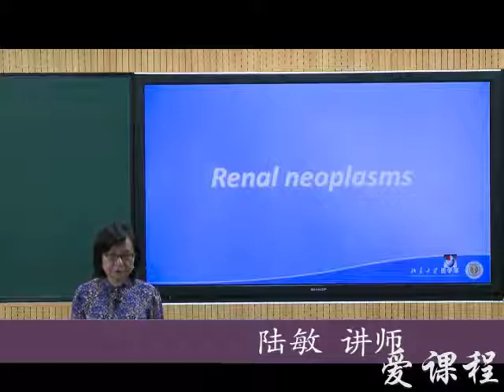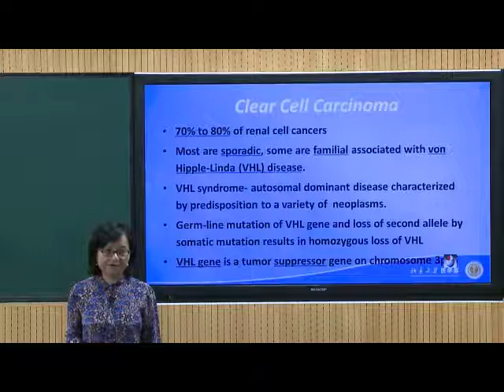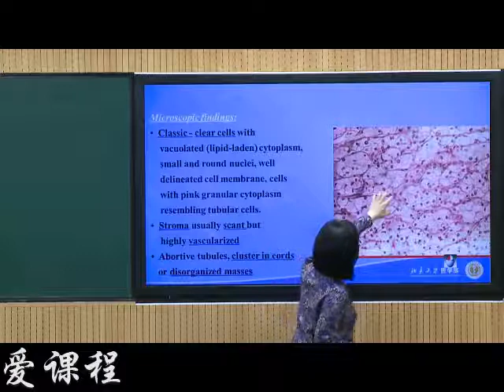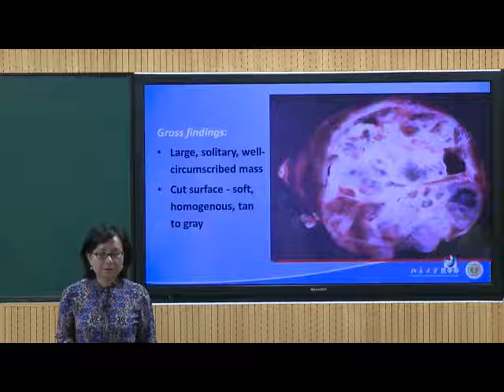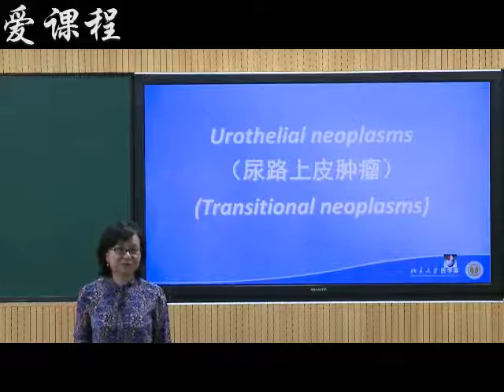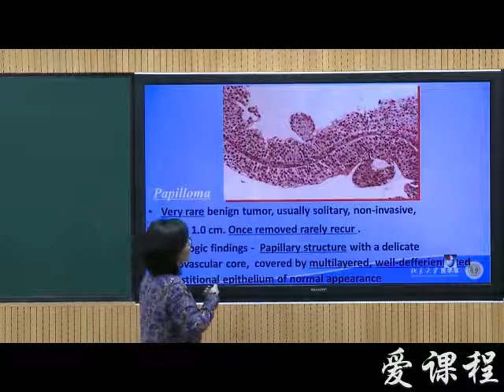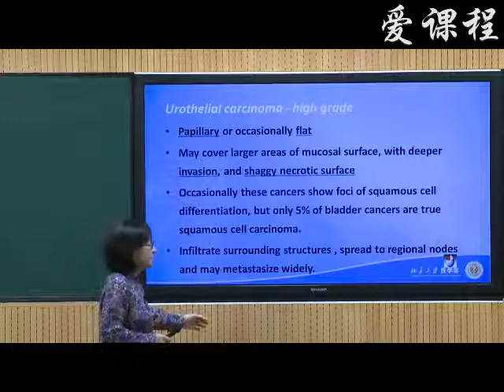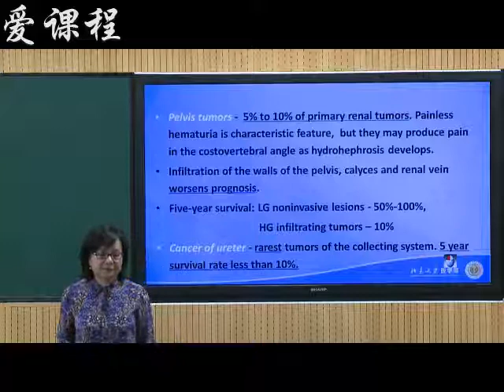64 教学录像 肾脏和尿路上皮肿瘤 病理学 北京大学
Pathology, Peking University